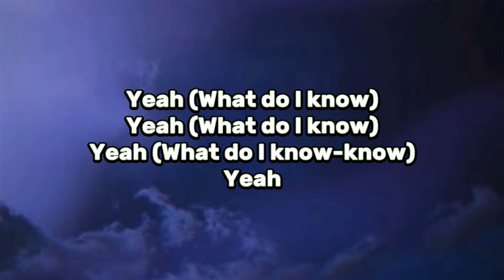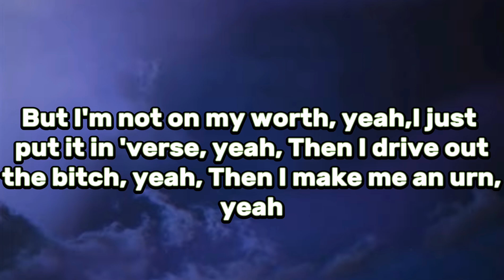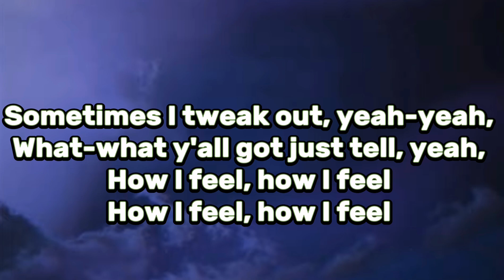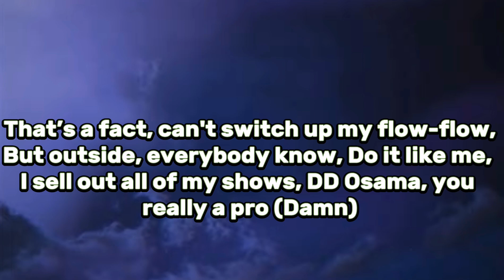SoFaygo - Wish I Could Tell You ft. DD Osama (Lyrics)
*some lyric mistakes might’ve been made*

SoFaygo & DD Osama - Wish I Could Tell You (Lyrics)